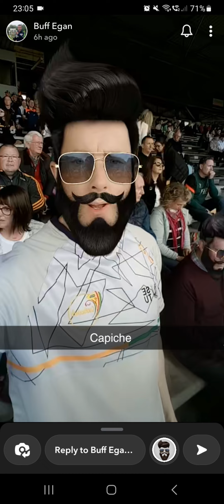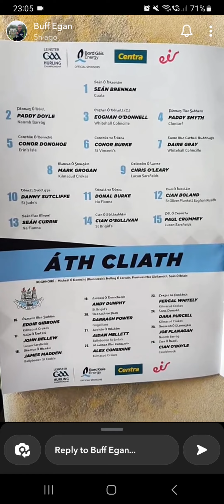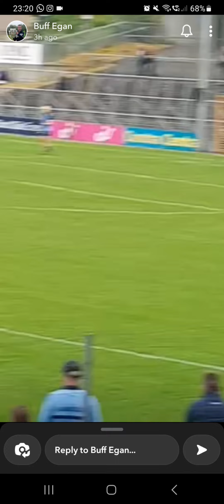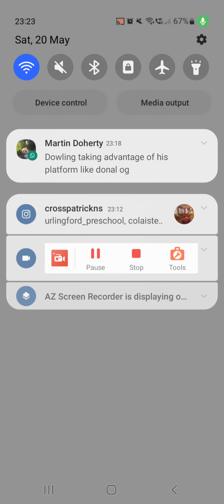Buff Egan TV 2023: Leinster Hurling Championship Round 4 - Kilkenny v Dublin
Nowlan Park